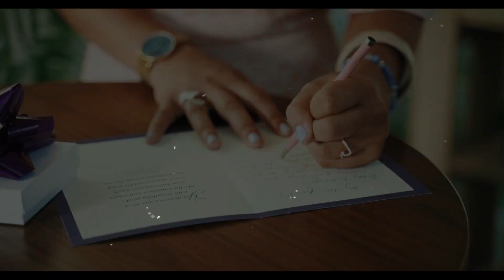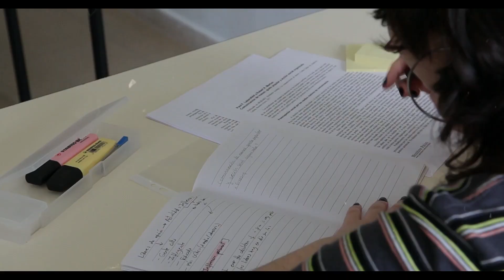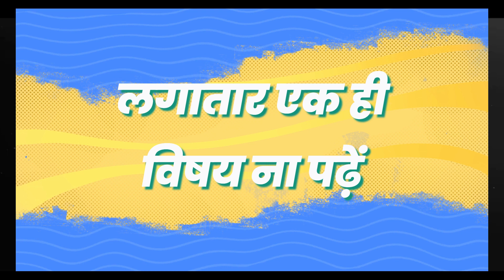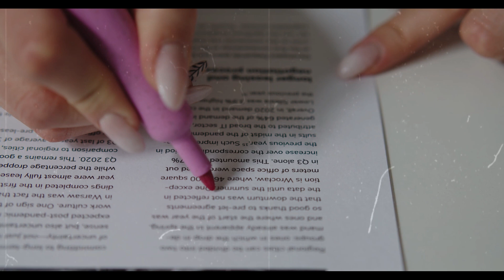2024 में एग्जाम की तैयारी कैसे करें | 1 Month Strategy for Board Exam | Exampre paration 2024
TITLE:- 2024 में एग्जाम की तैयारी कैसे करें | 1 month strategy for board exam | Exampre paration 2024

ABOUT:- aise bahut se students hai jo abhi exam ki taiyari krna chahate hai lekin unhe samajh me nhi aa rha hai ki wo kaha se padhana siru karen.
isi samasya ko hal karane ke liye is video men mai aapko mere kuchh tarike bata rha hu.
jise agar aap abhi dhayan dete ho to 1 month men bhi aap acchha score kar sakate ho.

Your Quiries:-▼

2024 me board exam ki taiyari kaise kare
2024 ki taiyari kaise karen,
board exam ki taiyari kaise kare,
board exam ki yaiyari kaise kare,
board exam me top kaise kare,
board exam 2024 ki taiyari kaise kare,
10 Study Hacks to Ace Your Exams in 2024,
one month strategy for board exam,
12th board exam preparation tips 2024,
10th board exam preparation tips 2024,
12th board exam me top kaise kare
board exam ki taiyari kaise karen
board exam ki taiyari kaise kare 12th class
How to Stay Motivated and Focused During Exam Time in 2024,
Effective Study Strategies for Exam Success in 2024,
Proven Techniques to Maximize Your Study Time for the 2024 Exams,
Expert Tips for Stress-Free Exam Preparation in 2024,
How to create a study schedule for the 2024 exam time,
Tips for staying motivated and focused during the 2024 exam period,
Effective study techniques for success in the 2024 exams,
How to manage exam stress and anxiety in 2024,
Utilizing resources and tools for effective exam preparation in 2024,

Thankyou